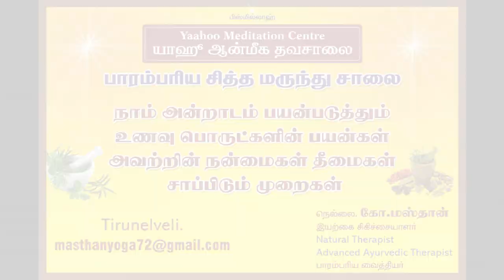Broiler Chicken Effects in tamil (